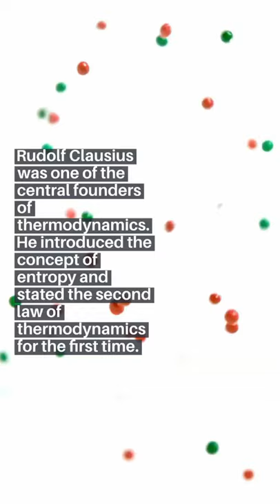Rudolf Clausius was born | 2 January | On this Day | Shorts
On This Day – Jan 02
Rudolf Clausius was born
Rudolf Clausius was one of the central founders of thermodynamics. He introduced the concept of entropy and stated the second law of thermodynamics for the first time. He also introduced concepts of kinetic theory to explain motion of gas molecules, in particular the mean free path of particles.